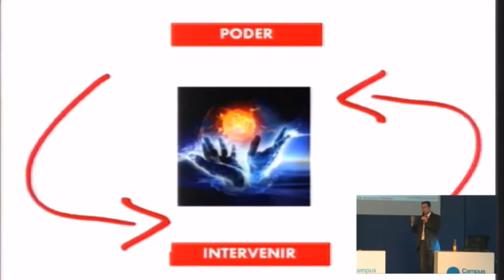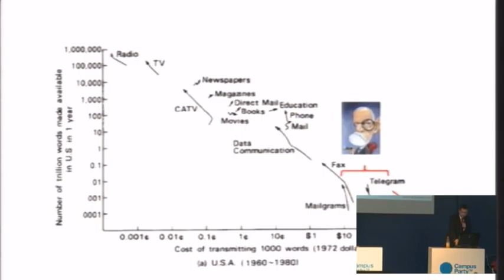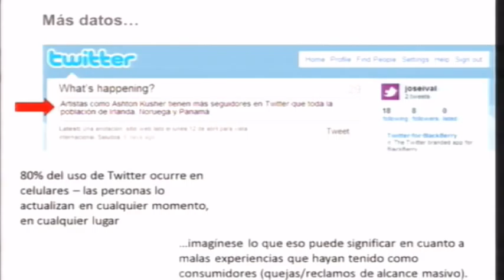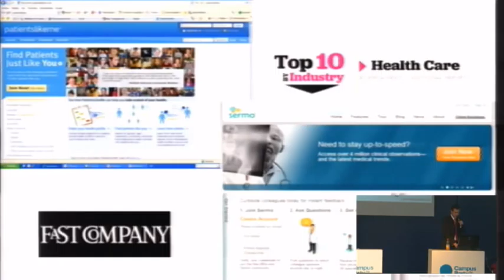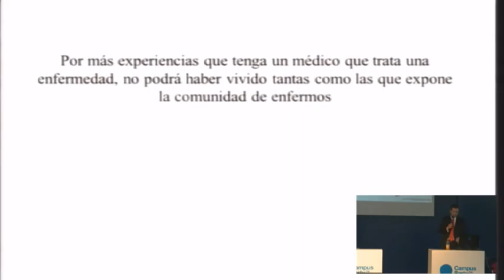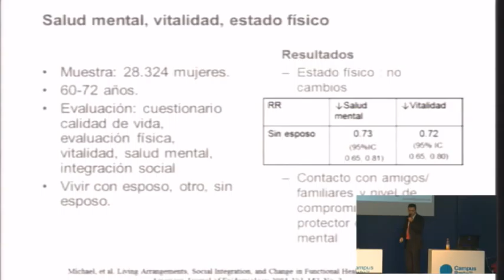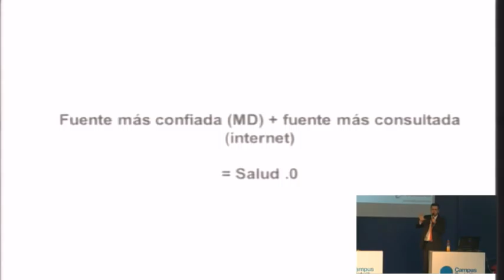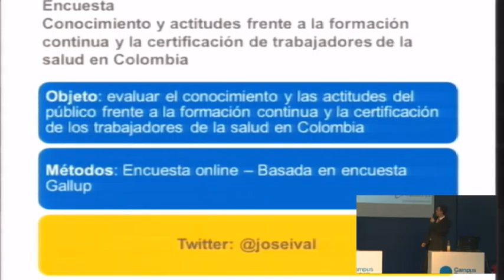CPCO4 - La Salud en la Era electrónica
¿Son aún realmente necesarios los médicos? En la actualmente llamada "Era de la Información", en la que vemos una producción estimada de datos suficientes para llenar 34mil bibliotecas de 17 millones de libros cada una, las personas cada vez acuden más a las herramientas informáticas en búsqueda de soluciones para sus condiciones de salud.
Los avances recientes en materia de tecnologías web han venido cambiando drásticamente la relación entre los usuarios o consumidores de servicios de salud. Más importante aún, han venido cambiando sus expectativas, derivando en beneficios cada vez más evidentes para las personas.
El poder que brindan estas herramientas de intervenir de manera colaborativa en la creación de conocimiento están empoderando cada vez más las comunidades de usuarios, con una potencialidad que ha sido subestimada.
La conferencia "La salud en la era electrónica... la Medicina "punto cero"describe la importancia y el impacto de las nuevas herramientas tecnológicas y su incorporación en la cotidianidad de las personas en el mejoramiento de su salud.

Conferencista:
José Ignacio Valenzuela, MD, MSc
Médico y Cirujano. Pontificia Universidad Javeriana. Especialista en Administración de Salud con Énfasis en Seguridad Social. Pontificia Universidad Javeriana Medicina Interna -- Universidad del Rosario. Master of Science (with Distinction) in Health Informatics. City University London. Londres, Inglaterra. Investigador en e-salud.
Conferencista nacional e internacional. Tiene más de 30 publicaciones en eHealth y diferentes temas de medicina. Entre sus honores y distinciones:
Nominado "Who´s who in Medicine and Healthcare 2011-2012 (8th Edition)". Marquis Who's Who, Berkeley Heights, NJ, USA.
Innovador del año 2008 nombrado por la revista Healthcare Informatics de los Estados Unidos.

Nominado en 2008 entre los principales innovadores jóvenes por la revista Technology Review del Massachusetts Institute of Technology. Ganador en 2008 a mejor publicación en "Education & Consumer Health Informatics" por International Medical Informatics Association - IMIA.

Actualmente: Asesor independiente en eHealth y Educación para la Fundación Santa Fe de Bogotá y el Miniterio de la Protección Social. Docente de la cátedra de Sistemas de Información en Salud para la Calidad. U. Javeriana. Miembro corresponsal para Colombia en International Medical Informatics Association -- IMIA.